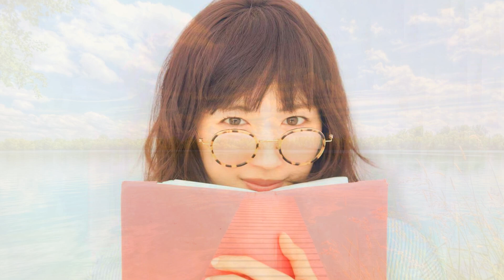綾瀬はるか サクセスリンク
大河のごとく悠々と女優の道を！国民的アイドルの癒し系女優。